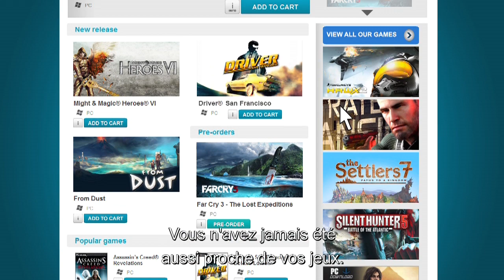Uplay - Présentation du nouveau Uplay PC [FR]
Découvrez le nouveau client PC Uplay, qui rassemble l'ensemble des jeux Ubisoft et des services Uplay en un seul et même endroit  !                           Profitez de fonctionnalités telles que les listes d'amis, le chat, les récompenses, la synchronisation des sauvegardes, le mode hors ligne ainsi que la possibilité de télécharger vos jeux autant de fois que vous le voulez !